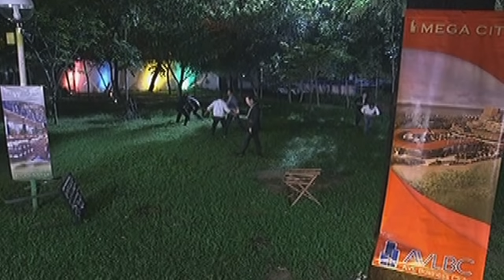Full Episode 114 | Nathaniel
AVL's death saddens Paul and his family, but it also paves way for him to tie up loose ends with his loved ones. Not long after, Gustavo begins his domination of Mega City and Laging Saklolo.